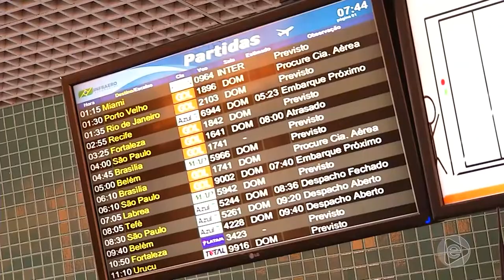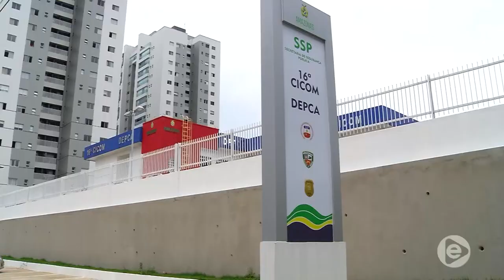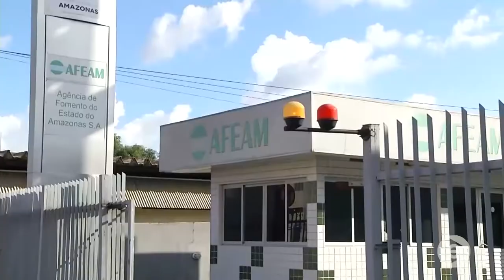Jornal Em Tempo (10.10.2019) 1º Bloco